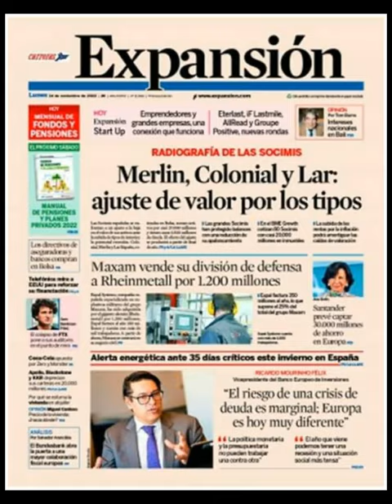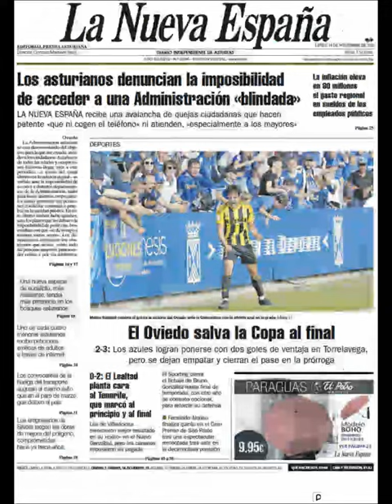Noticias Lunes 14 Noviembre 2022 Principales Portadas Diarios Periódicos España Spain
Principales Titulares de Noticias en Portadas Diarios Periódicos Españoles del Lunes 14 de Noviembre de 2022 ¿Que le Parecio este día?